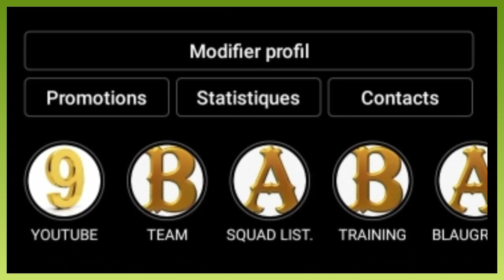VALENCE vs BARÇA / GAGNER ET METTRE LA PRESSION SUR LE BÉTIS ! QUEL XI POUR XAVI ? (+mon 11 parfait)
CE DIMANCHE LE BARÇA SE DÉPLACERA SUR LA PELOUSE DE VALENCE À MESTALLA POUR LES COMPTES DE LA 25ème JOURNÉE DE LIGA. APRÈS DEUX MATCHS NULS SUCCESSIF LE BARÇA AURA POUR MISSION DE GAGNER CE MATCH FACE À VALENCE POUR METTRE LA PRESSION SUR LE BÉTIS QUI JOUERA PLUS TARD QUE BARCELONE. DANS CETTE VIDÉO JE FAIT L'AVANT MATCH VALENCE vs BARÇA.

Alors:
Vous pouvez aussi me suivre sur mes réseaux:
VOUS POUVEZ AUSSI ME REJOINDRE SUR TIK TOK
Pour plus d'informations vous pouvez me contactez👇:
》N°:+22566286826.